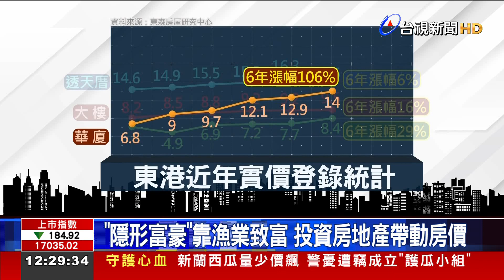黑鮪魚產業帶動投資熱 東港華廈近6年漲106%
屏東東港最出名的就是黑鮪魚，漁業興盛，當地不少船東靠漁業致富，將賺到的錢投資房地產，帶動房價上漲，近6年來，東港鎮房價全面飆漲，像是透天厝，漲幅6%，大樓則是漲16%，公寓也有29%漲幅，最高的是華廈，飆出106%，大漲一倍，特別是集合式住宅，目前新案房價每坪來到18萬，東港鎮和市區房市表現相比，已經不相上下。